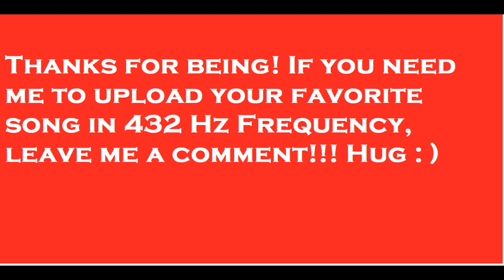Frequency 432 Hz - Cypress Hill - Loco En El Coco (Insane In The Brain)